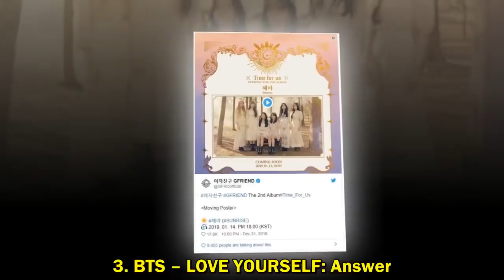Top 10 Album Sales for Last Week of 2018 [BTS NEWS]